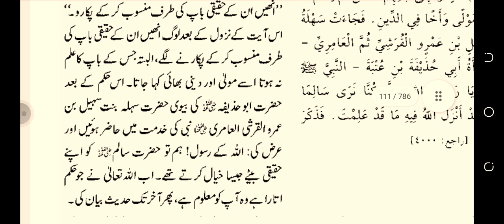baap ke Naam SE pukara jaye sahih bukhari hadees number 5088